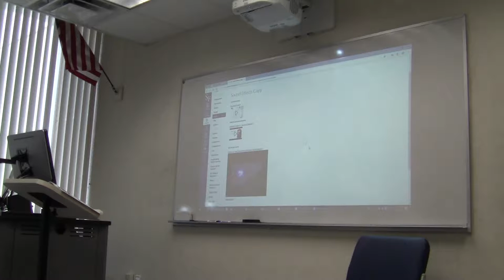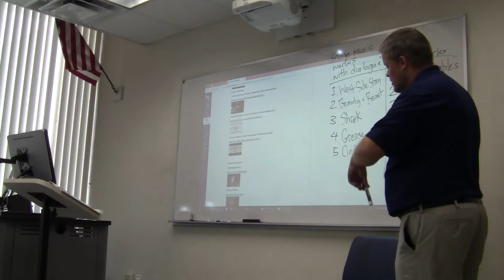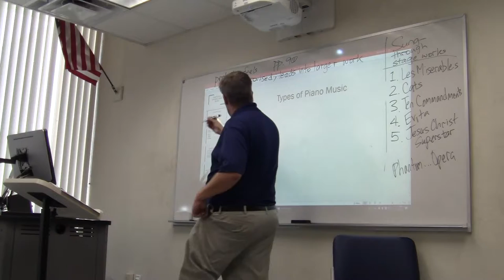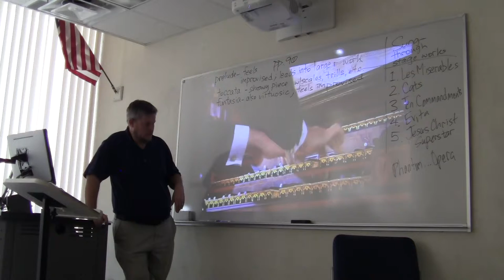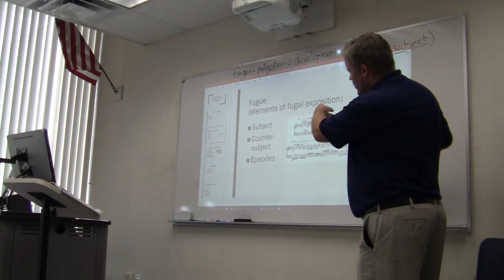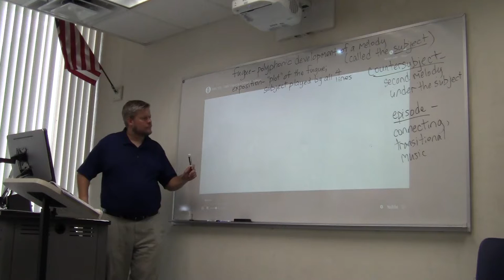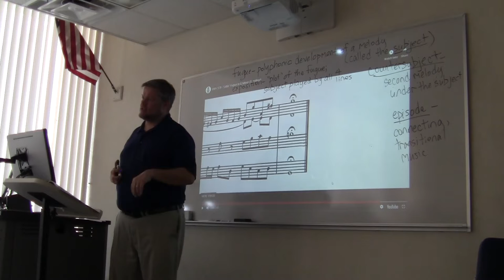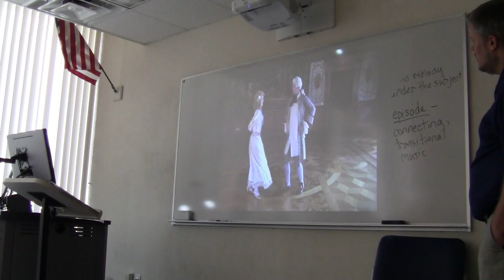Baroque Keyboard Music Lecture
Lecturer Wes Smith explains the fugue, sonata, and toccata from the Baroque Period.